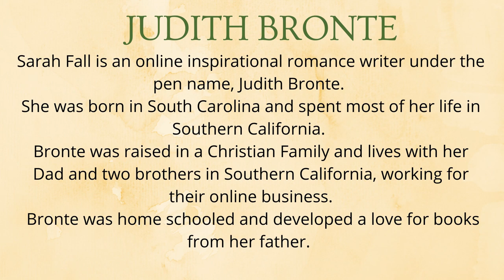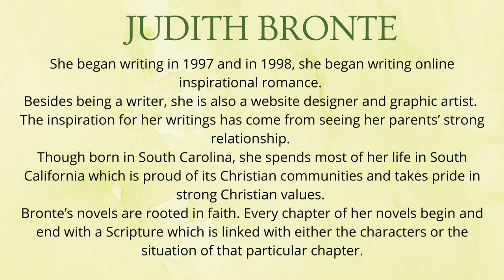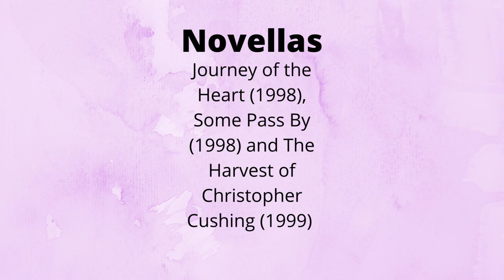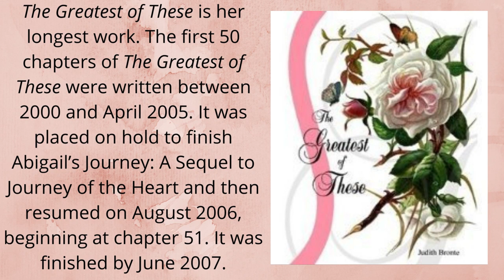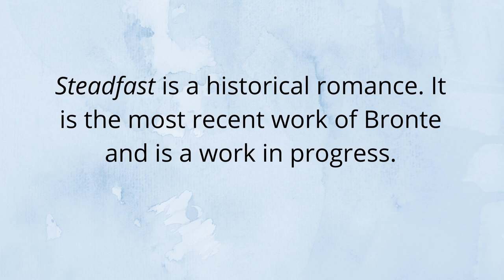Judith Bronte, Writer of Christian Romance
Get insights on Judith Bronte and her works